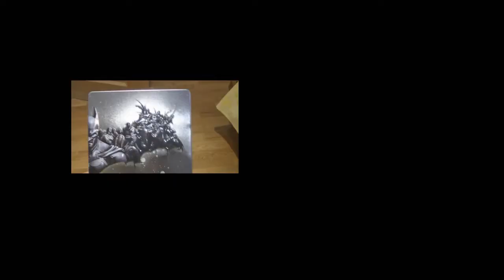Batman Arkham Origins // Un Arkham 2.0 con un Principio un Tanto Agrio + Gameplay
Hola muy buenas a todos chicos y chicas!!! Os dejo por aquí un Gameplay opinando lo que me ha parecido este nuevo juego de la serie Arkham, espero que os guste y ya sabeis like, fav y sub

un saludo